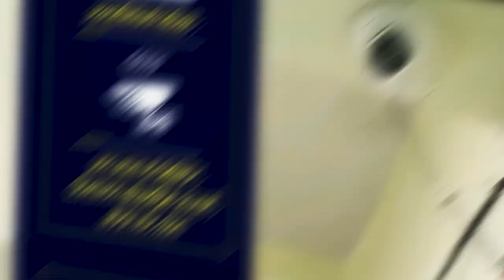अत्यंत खडतर परिस्थितीत पहिल्याच प्रयत्नात झाला तो IB Officer ।। वज्रधारी न्यूज ।।